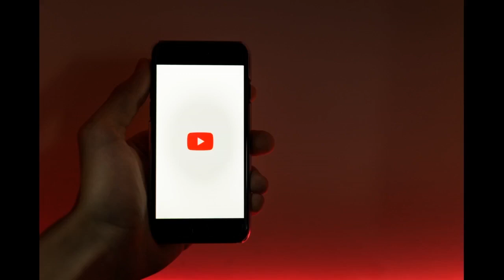5 YouTube Affiliate Programs for Monetizing your YouTubeChannel